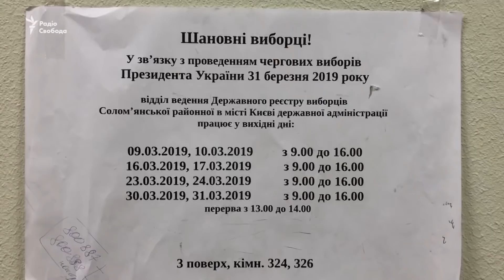Величезні черги до відділень реєстрів виборців: переважно молодь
Охочих змінити місце голосування в Києві настільки багато, що дехто приходить до відділення Державного реєстру виборців вже не перший день і займає чергу зранку. Раніше ця процедура займала всього 20 хвилин, але в останні дні розпочався ажіотаж.  Змінити місце голосування, аби проголосувати за місцем проживання, а не прописки можливо до 25 березня. В чергах стоять переважно молоді люди, які відпросилися з роботи і готові витратити на це кілька годин як мінімум.